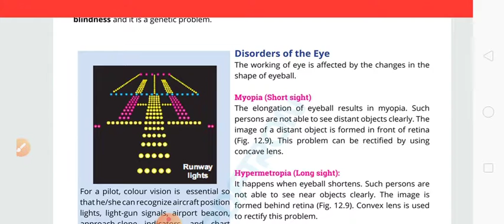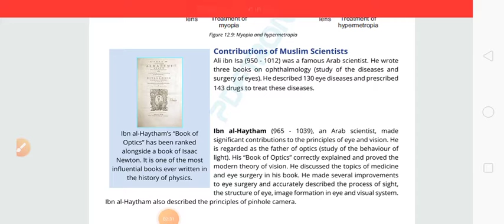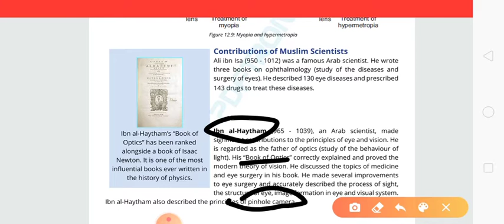Disorder of eyes